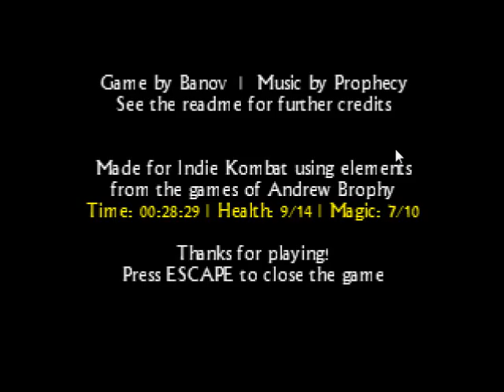Escape From the Underworld - Dev Commentary Part 2/2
I made this game for Indie Kombat in October 2010, and this is my commentary on it.